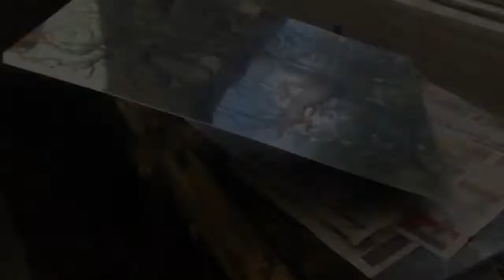Pine-Copper-Lime Fast Print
A fast print is a good print! Filmed at The University of New South Wales, Paddington Campus, where Cicada Press was based from 2004 until 2021. Tim Pauszek, Doug Schofield and Jac Corcoran are hard at work printing Michael Kempson’s etchings for a Tree Making exhibition in 2019.

Many thanks to Miranda Metcalf at Pine - Copper - Lime for the video.